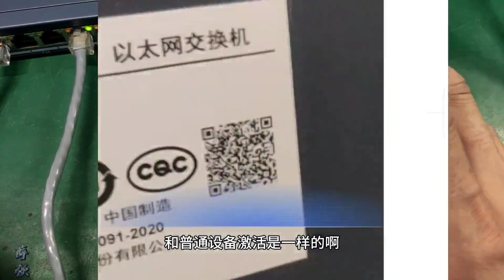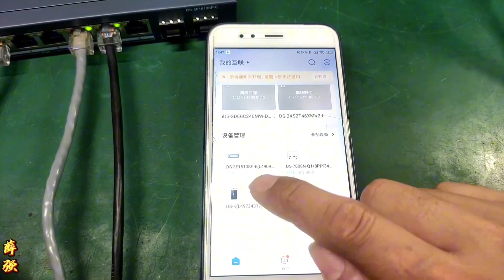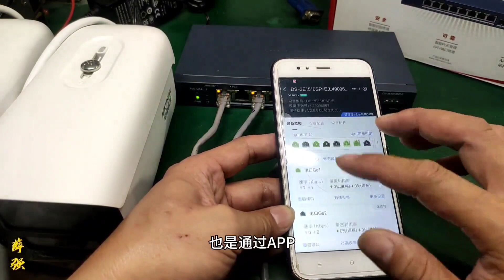海康云管poe千兆交换机开箱，VLAN划分端口控制，手机APP轻松搞定